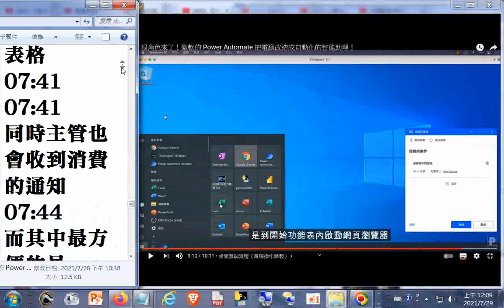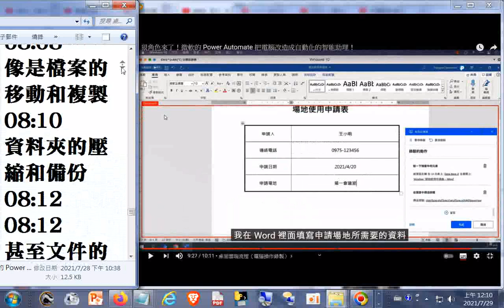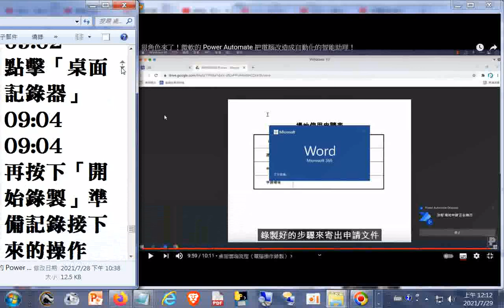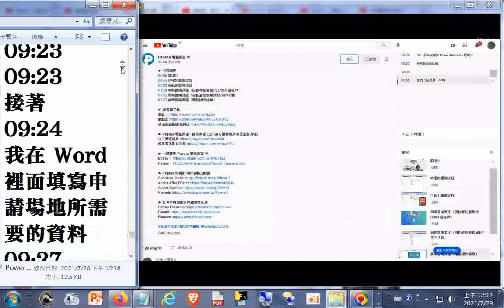Automate 把電腦改造成自動化的#智能助理！20210410